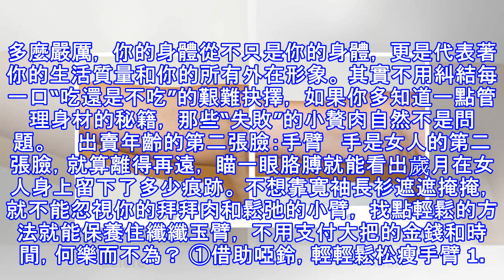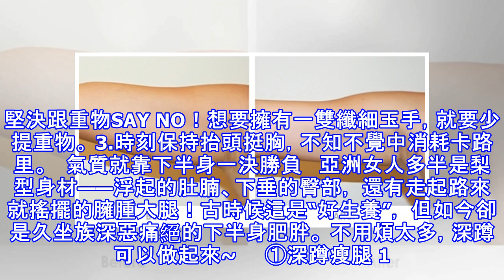100%擺脫蝴蝶袖，七天見效，六個瘦手臂操…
100%擺脫蝴蝶袖，七天見效，六個瘦手臂操…
加入好友，分享好文給親朋好友！ -- 都說手是女人的第二張臉， 就別讓拜拜肉出賣了你的年齡了。 纖細緊緻的手臂是精緻女人的標配， 擋不住麒麟臂就是女人大敵， 離得再遠也能一眼看穿年齡， 因為你的手臂太招搖了！     一雙纖細、潤澤、無皺紋的手， 就是展示你所有優雅和矜貴利器， 別讓搖搖晃晃的贅肉破壞氣質， 瘦手臂就這麼六步走       舒淇在早前「燃燒吧少年」節目中表示， “偶像就該有漂亮身形，胖就是犯罪”。 雖然聽起來很替她和貴圈的美女們感到辛苦， 但同時也揭露我們女人對於身材的管控多麼嚴厲， 你的身體從不只是你的身體， 更是代表著你的生活質量和你的所有外在形象。 其實不用糾結每一口“...